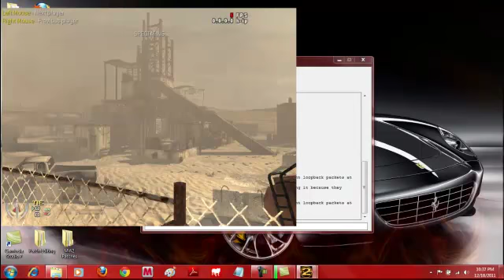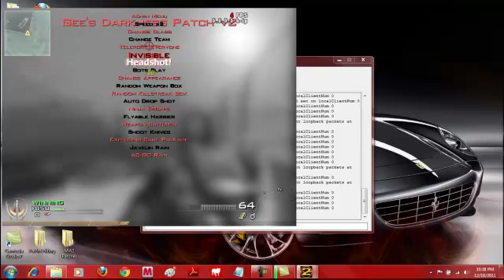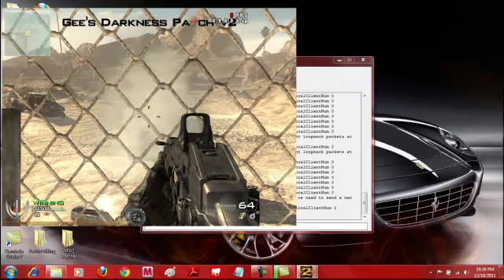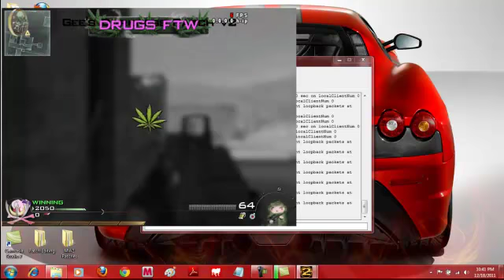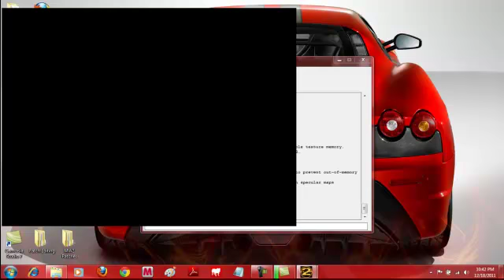TheMod Patch v1 -3